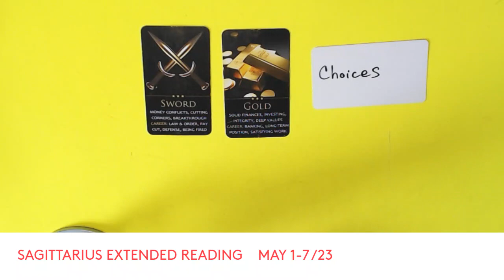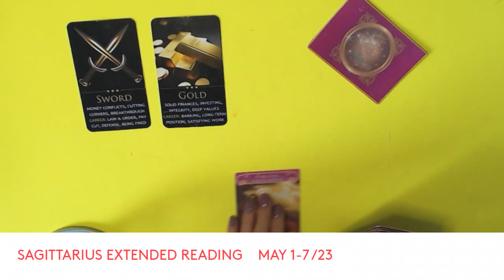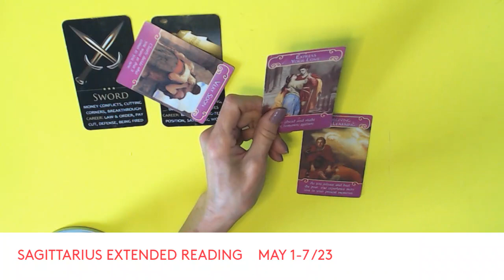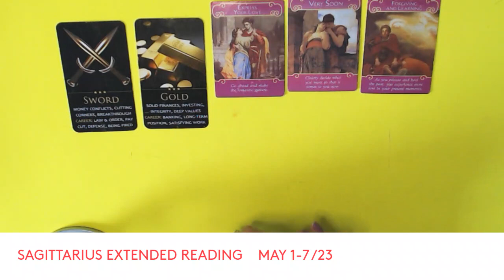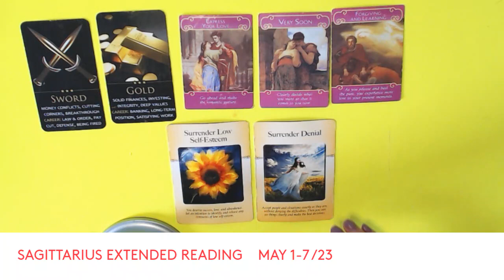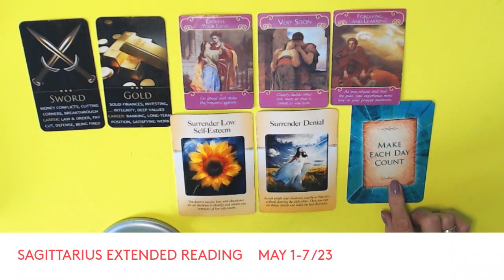SAGITTARIUS EXTENDED READING * FINANCE/CAREER, ROMANCE/RELATIONSHIPS , OUTCOME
WEEKL READINGS
WEEKLY PODCASTS